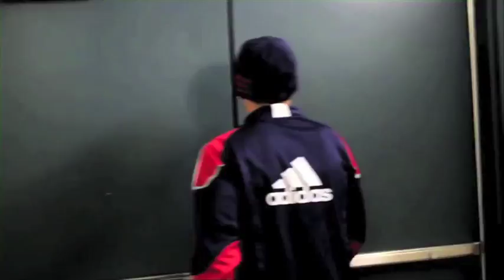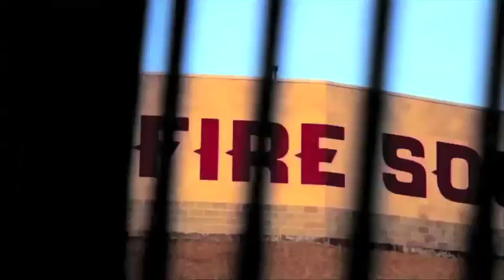Fire Pump Up 2012(Fan Made)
Credit for the footage goes to Chicago Fire FC, and Major League soccer. Credit for the audio goes to Jay-Z, Rhianna, and E.S. Posthumus.